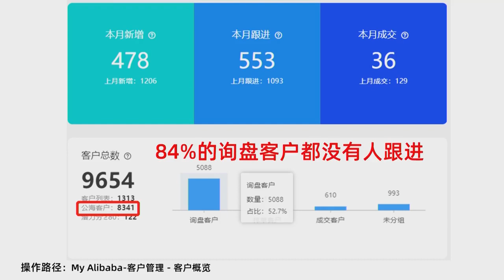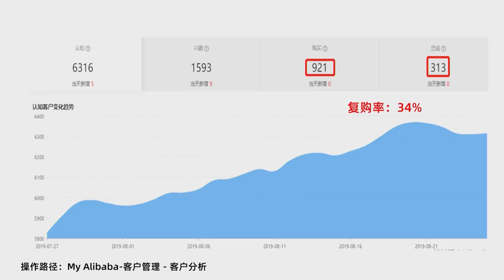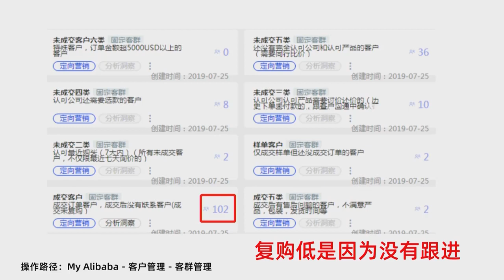6 9 如何用客户通发现增长机会